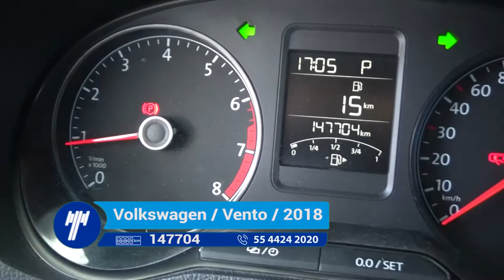Volkswagen / Vento / 2018 - JT097462